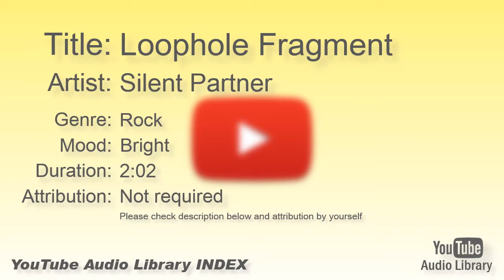Loophole Fragment Silent Partner Rock Bright YouTube Audio Library BGM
Title:  Loophole Fragment
Artist:  Silent Partner
Genre:  Rock
Mood:  Bright
Duration:  2:02